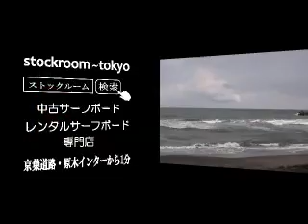サーフィン波情報千葉@一宮2012/9/22